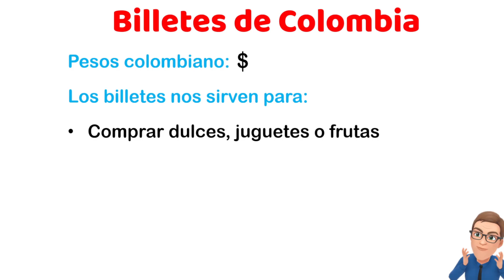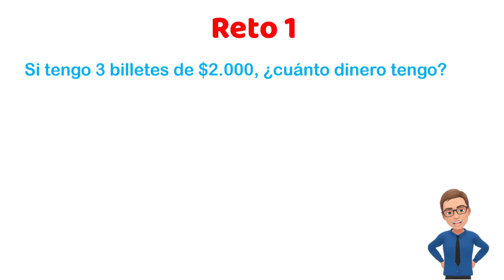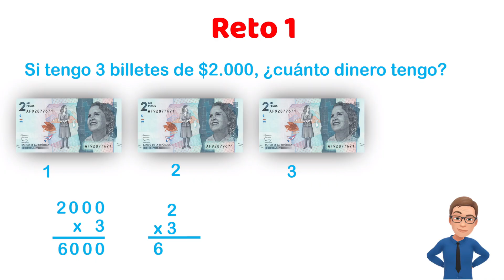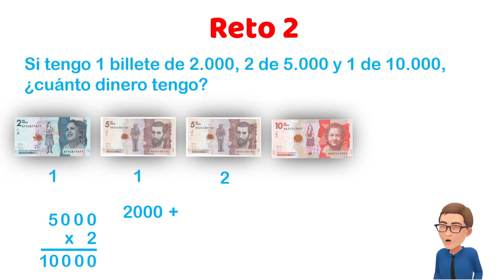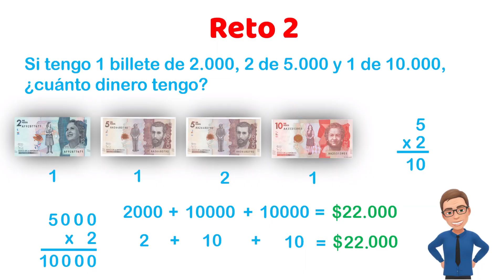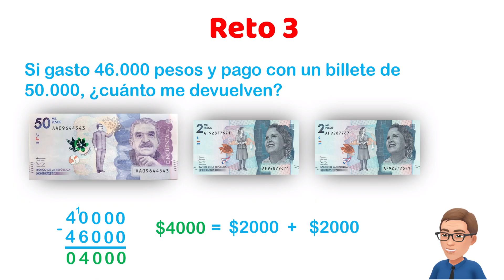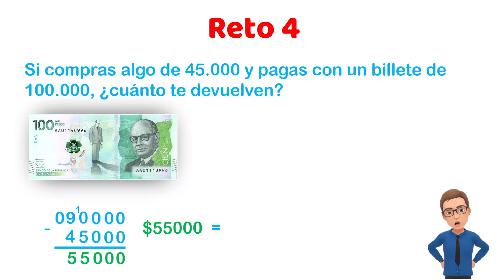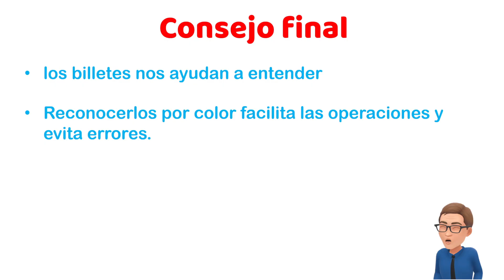💵 ¿Cuánto sabes? — 4 RETOS de MATEMÁTICAS con billetes de Colombia 🤯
💵 ¿Podrás resolver estos ejercicios de matemáticas con billetes de Colombia? En este video te presento 4 retos pensados para primaria con operaciones básicas: suma, resta y multiplicación. Primero tendrás la oportunidad de intentarlo y luego te explico paso a paso cada resultado, mostrando errores comunes y compartiendo consejos prácticos. 🎯 Una forma divertida y cercana para que estudiantes, padres y profesores disfruten las matemáticas y entrenen su mente día a día.
📘 Mate Profe Iván – Videos explicativos

📌 Capítulos:
00:00 – ¡Reto Matemático con Billetes de Colombia! Suma, Resta y Multiplicación
00:25 – Reconoce los Billetes de Colombia por Color y Facilita tus Cálculos
02:01 – Reto 1: ¿Cuánto suman 3 billetes de 2.000? ¡Inténtalo!
04:38 – Reto 2: Mezcla de Billetes: 2.000, 5.000 y 10.000 💵 ¿Puedes calcular el total?
08:47 – Reto 3: Calcula el Cambio: Gasto 46.000, Pago 50.000
10:48 – Reto 4: Calcula el Cambio Grande: Compra 45.000, Pago 100.000
13:14 – Errores Comunes que Debes Evitar al Usar Billetes
13:58 – Consejo Final: Aprende el Valor Posicional y Operaciones Rápidas
14:20 – ¡Comenta Cuántos Acertaste! Suscríbete y Descubre Más Retos